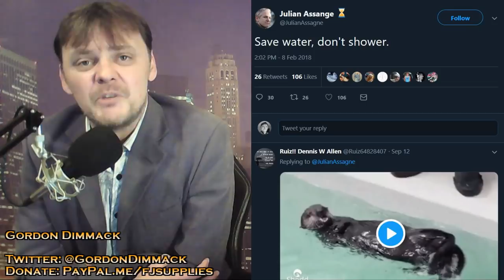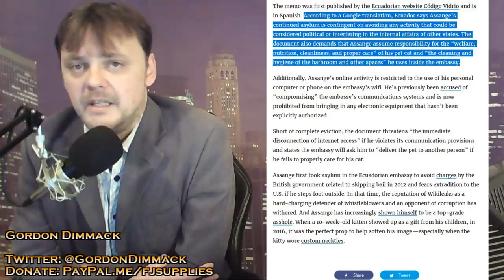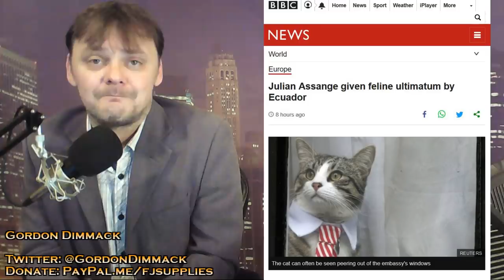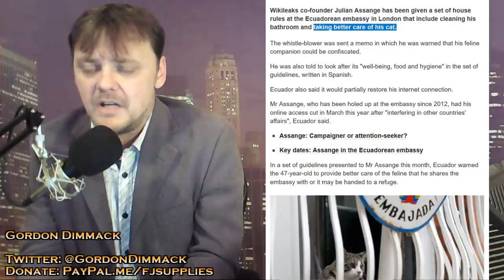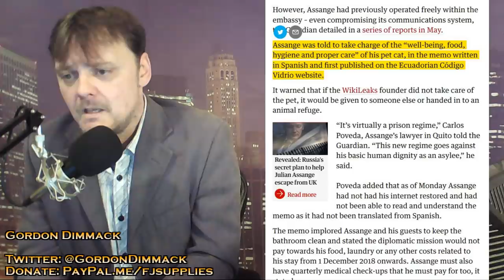The BBC publish yet more blatant Assange lies - Draconian rules imposed upon his conduct